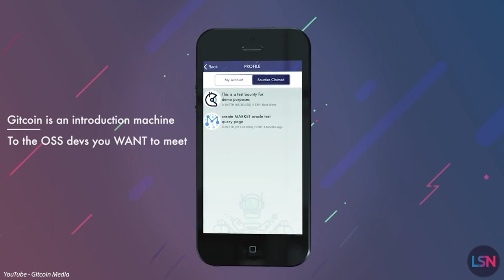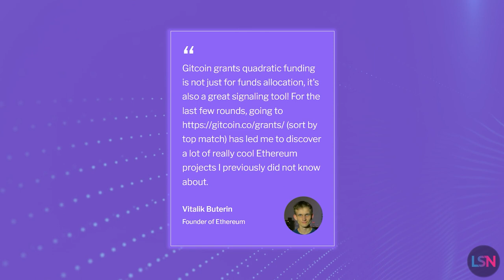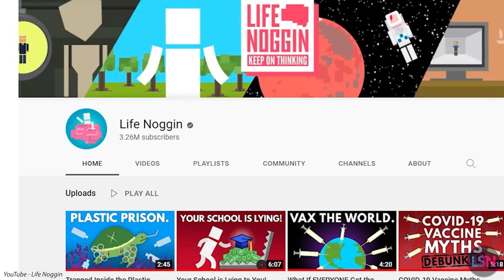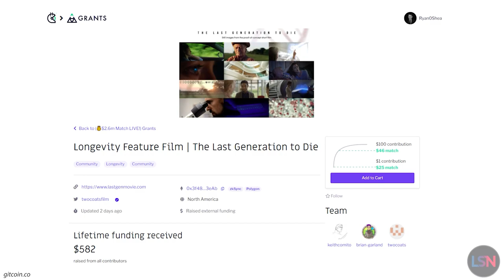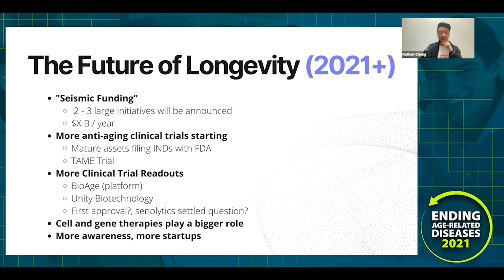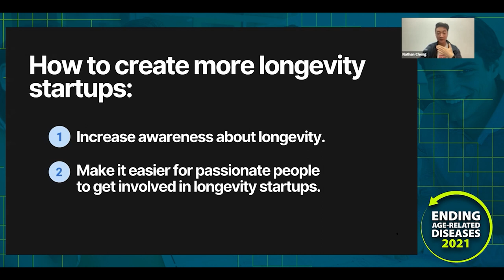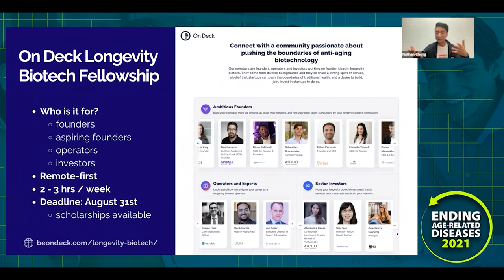Rejuvenation Roundup Podcast - November 2021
This month on the Rejuvenation Roundup Podcast, Ryan O'Shea discusses Gitcoin funding for longevity through Ethereum, including Lifespan.io projects; multiple studies relating to Alzheimer's disease, in both mice and humans; studies involving rapamycin's effects on cells; Brad Stanfield's collaboration with Lifespan.io for a rapamycin trial; Nathan Cheng at Ending Age-Related Diseases 2021; Lifespan News episodes; and Humanity+'s Super Longevity Holiday Party.

0:00 Intro
0:56 Gitcoin, Ethereum, and longevity funding
5:41 Alzheimer's disease
9:00 Rapamycin
11:28 Brad Stanfield's rapamycin trial
12:05 Nathan Cheng at EARD2021
15:28 Lifespan News episodes
16:00 Humanity+'s Super Longevity Holiday Party

Age-related diseases, such as Alzheimer's, heart disease, and cancer, are some of the worst drains on our society, both in terms of personal suffering and socio-economic effects. One of the reasons why our work is so important is that, historically, research aimed at tackling these diseases has been focused at the end stages of such maladies, when it is too late to reverse the damage that has been done. A good analogy is a tree: what makes more sense — spending a ton of money trying to cure a branch of a branch, or directing that focus to the trunk of the tree itself? Aging is the greatest risk factor for all of these major diseases, and in many cases, it is ultimately the primary cause. While it may seem hard to believe, biological science has finally progressed enough to begin targeting the root mechanisms of aging, and — thanks to the efforts of the world-renowned researchers and labs we work with, such as Drs. David Sinclair, George Church, and Aubrey de Grey — is beginning to bring aging, and therefore these diseases, under medical control. Everything we've done thus far, and everything we will do in the future, is thanks to your support, and that is why we are asking you to stand with us - to be a Lifespan Hero and help us improve the lives of not just ourselves and our family members, but everyone in the entire world. Together, we can do this. Be a Hero.